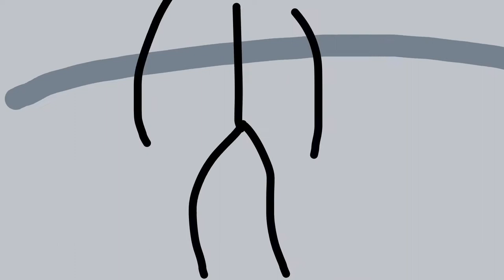Trampoline McRoo Flip - Frogletto Stop Motion